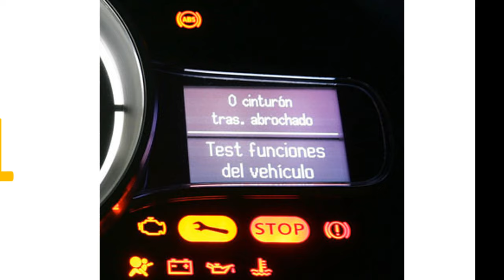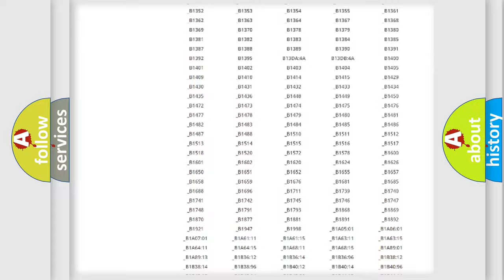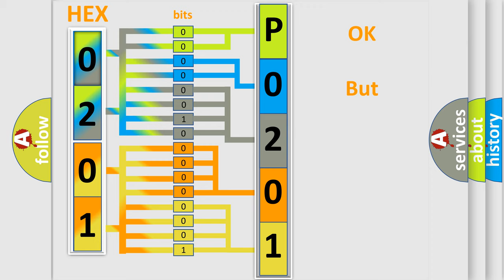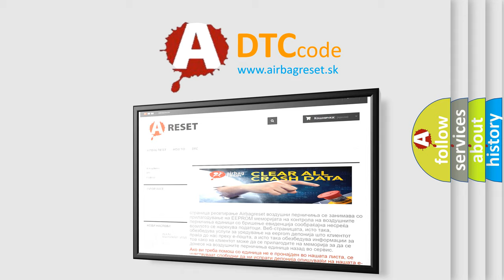DTC Mini P0201 Short Explanation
Contents:
0:21 Basic DTC analysis according to OBD2 protocol standard.
1:48 Insight into programming
2:58 A diagnostically understandable description of the Diagnostic Trouble Code
3:05 Basic error definition

Make
MINI
Code
P0201
Definition
Class 2 Data Link High or Low
Cause